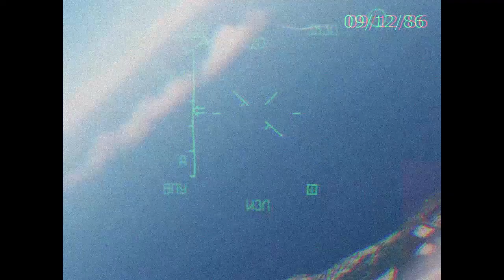HUD Tape - Russian Sukhoi shoots down American A4 (DCS World)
This video is obviously fake and was made only for fun and testing purposes, without any compromise to reality.